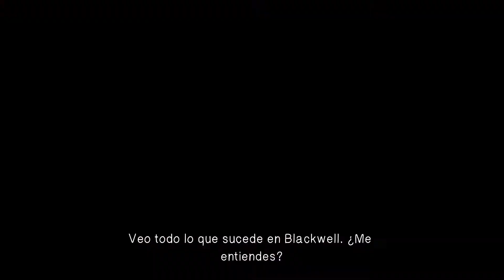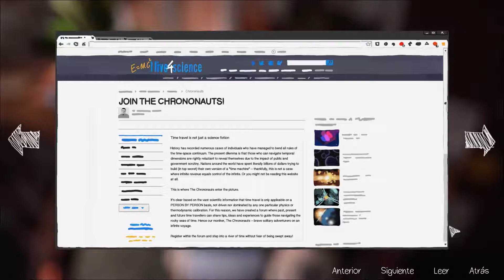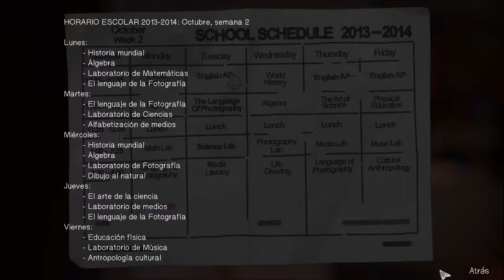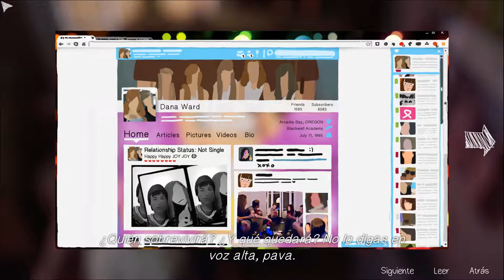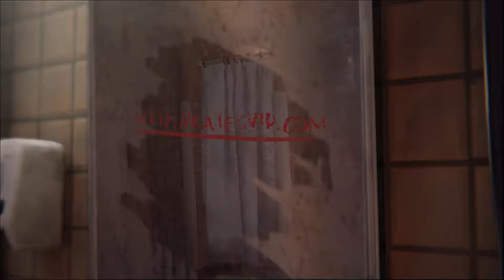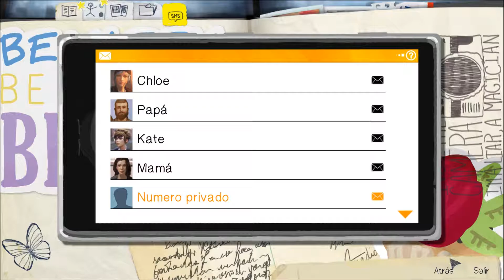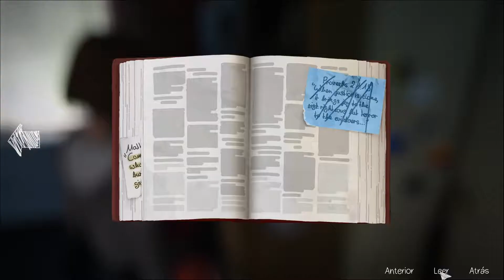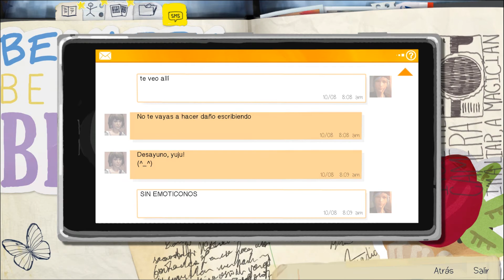Life is strange Ep2 (LIS) #7 |Fuera de tiempo| (PC) Gameplay Español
En este vídeo vamos a comenzar el episodio 2 de este fantástico juego, para empezar tenemos que hablar con Kate como dijimos en el episodio 1.

CPU: Intel Core i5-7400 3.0 GHz SK 1151
Placa base: Gigabyte B250M-DS3H
Gráfica: Nvidia Geforce Asus GTX 1050 Ti 4GB DDR5
RAM: 8 GB DDR4 Crucial ballistix sport
HD: SSD Kingston 240 GB + HD 1 GB HP
Fuente alimentación: Innobo i650
Teclado: Mecanico Innobo Gaming golab RGB
Ratón: Trust GTX optical 4800 DPI, 6 buttons, multicolor cycle
Monitor:
1- Netway NW2402S led 1920x1080 FHD 24”.
2- Acer X203W 1680x1050 20”
Micrófono Shure SM58 + Consola de audio Xenyx 802 4-Canales